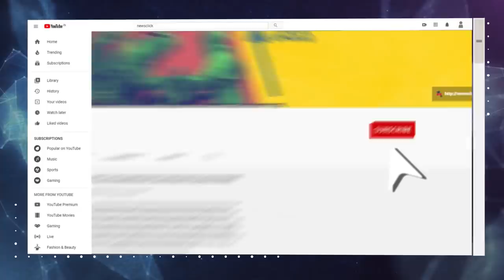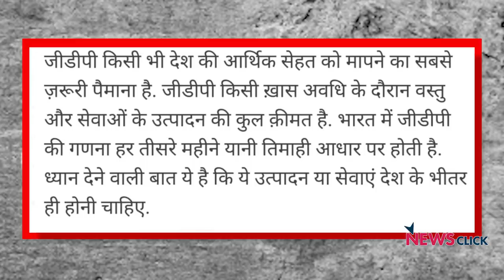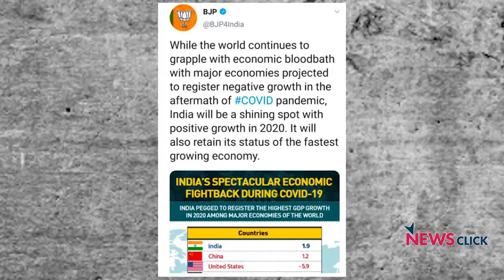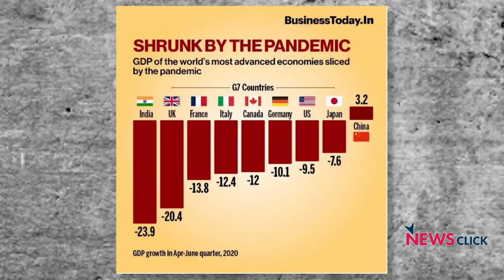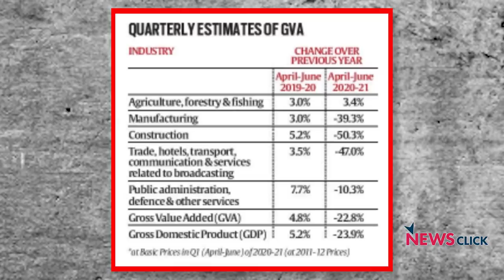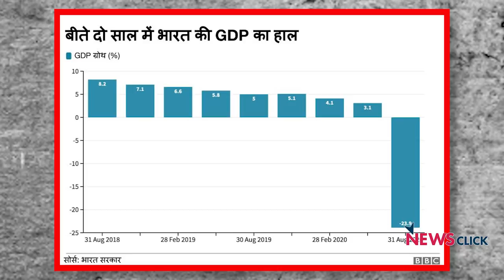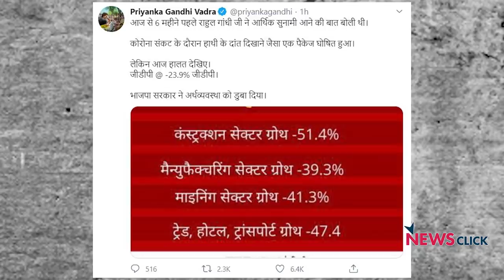GDP: Act of God नहीं, अर्थव्यस्था बदहाल हुई सरकारी नाकामी से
भारत के सकल घरेलू उत्पाद या जीडीपी की विकास दर में लॉकडाउन के शुरूआती महीनों वाली तिमाही में ज़बरदस्त गिरावट हुई है। केंद्र सरकार के सांख्यिकी मंत्रालय के अनुसार 2020-21 वित्त वर्ष की पहली तिमाही यानी अप्रैल से जून के बीच विकास दर में 23.9 फ़ीसदी की गिरावट दर्ज की गई है। न्यूज़चक्र के एपिसोड में वरिष्ठ पत्रकार अभिसार शर्मा भारत की गिरती GDP पर बात कर रहे हैं। उन्होंने इस मुद्दे पर कांग्रेस प्रवक्ता गौरव वल्लभ से भी बात की।